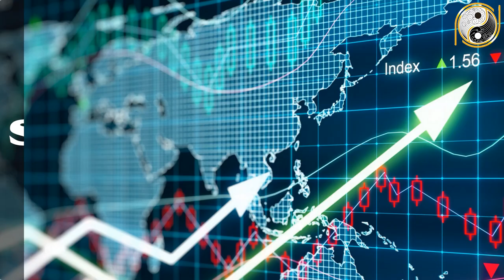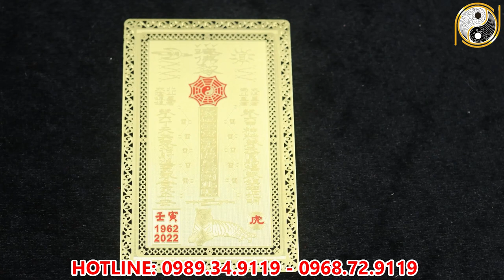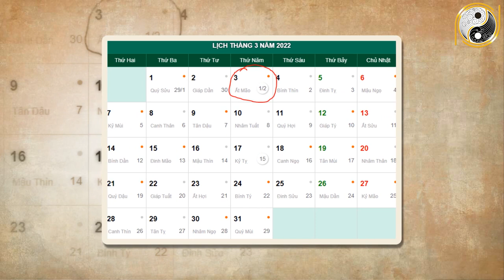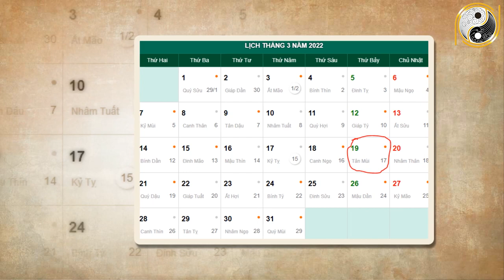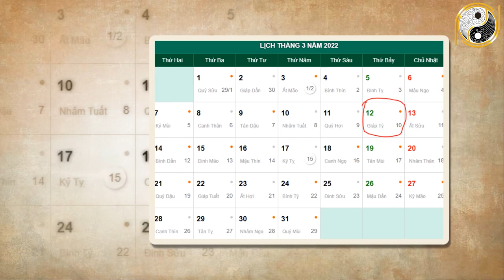Tử Vi Tháng 3 Âm Lịch Ất Sửu 1985 May Mắn, Giàu Có Trúng Lớn GIÀU TO, Tiền Bạc Đầy Két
01. Linh phù giải hạn
02. Hồ lô hóa giải Ngũ Hoàng
03. Mai Hoa Phú Quý
04. Gương bát quái tinh cầu
05. Kim bài thái tuế 2023
06. Vòng tam hợp Dần Ngọ Tuất
07. Vòng tam hợp Thân Tý Thìn
08. Vòng tam hợp Hợi Mão Mùi
09. Vòng Tam Hợp Tỵ Dậu Sửu
10. Bát bảo tâm kinh
11. Minh Quang pháp bảo cầu
12. Minh Quang pháp bảo lục giác
13. Tỳ Hưu Lộc Tài (Đồng)
14. Tỳ Hưu Khai Vận ( Bạch Ngọc)
15. Bách Niên Tụ Tài ( tụ tài lộc)
16. Song long ngọc ấn ( ấn thăng quan)
17. Kim bài ngũ Lộ Thần Tài
18. Hồ lô bình an ( treo xe)
19. Móc khóa văn xương
20. Ống bút văn xương gỗ đào
21. Bút văn xương gỗ đào
22. Bút văn xương gỗ đào nhỏ
23. Hoa mai kim tiền ( mạ vàng )
24. Các vật phẩm phong thủy khác Tử Vi Tháng 3 Âm Lịch Ất Sửu 1985 May Mắn, Giàu Có Trúng Lớn GIÀU TO, Tiền Bạc Đầy Két